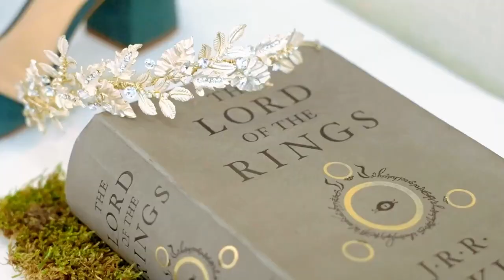Tyler Duncan Videography Reel (2022)